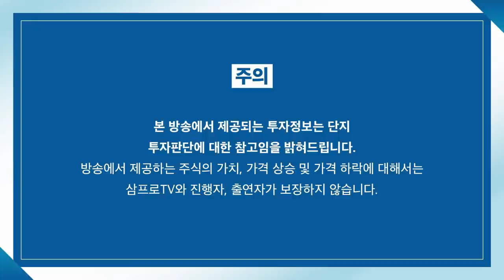[뉴스3] 총량 규제 이전 수준으로 대출문턱 낮추는 은행들